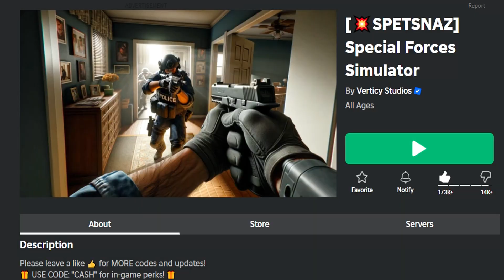✅NEW CODE✅2 WORKING CODES for 🥇SPECIAL FORCES SIMULATOR🥇 Update SpetSnaz 🥇 Roblox 2024 🥇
🥇🥇SPECIAL FORCES SIMULATOR🥇🥇

CODES in this VIDEO:

RAID – Redeem code for Cash and XP (NEW)
SWAT – Redeem code for Cash and XP